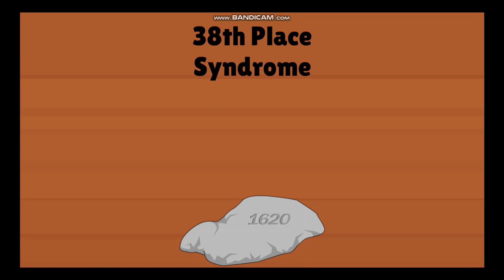Character Elimination Season 2 Episode 26: A Tokyo Finale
We Have Our Winner, Tell Me How You Feel In The Comments

See You In Season 3

UPDATE 7/25/24: I Replace Mario Kart 8's Mario Kart Stadium Because This Song Is A Little Overrated So I Replace It With Some Vibe Tracks Mix On YouTube